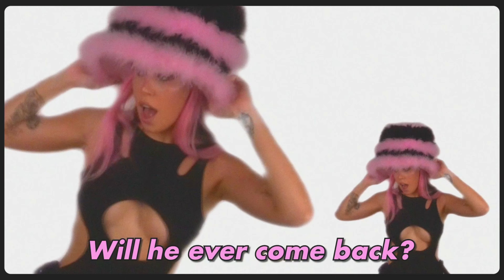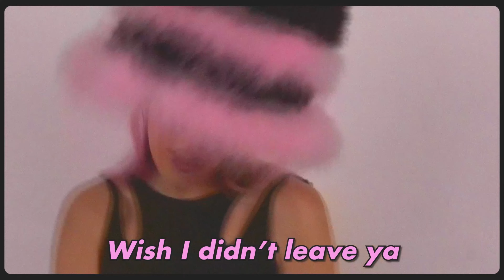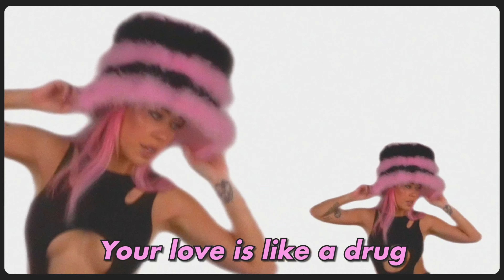Florian - Teddy (Lyric Video)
The unofficial official lyric video.
Teddy by Florian.
Videographer: Elishia Semaan, Editor: Florian, Star: Teddy